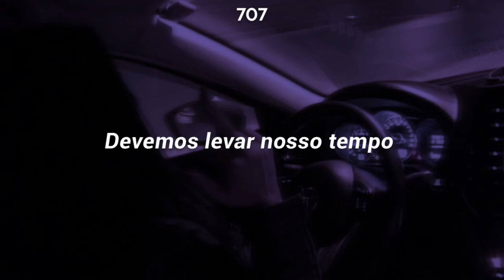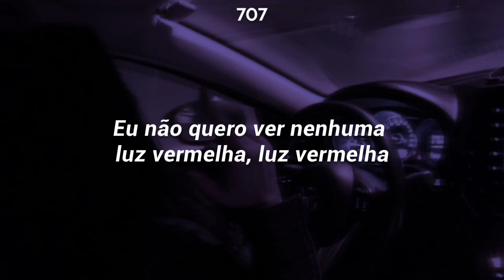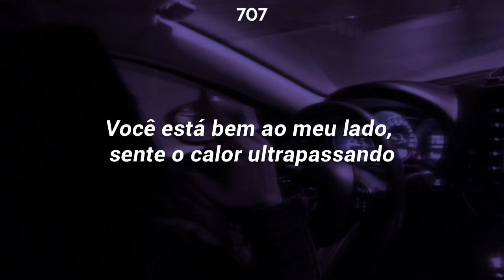conan gray - overdrive [legendado/tradução]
Artista: Conan Gray

Legendado/traduzido em PT-BR por 707.

Letra:

Oh I guess I lied (lied, lied)
Diving off of the deep end
I can't think of a reason
We should take our time (time)
Oh

Let's just trust the night
Oh, oh

Running down the street no left right, left right
I don't wanna see no red light, red light
Landslide on the beat go ten five, ten five
You right next to me, feel the heat going overdrive
Going overdrive, yeah

Of the I don't know (know, know)
And just let 'em roll (roll)
Oh

Oh, oh

Going overdrive, yeah

Oh, oh

Going overdrive
Going overdrive, yeah
Going overdrive
Going overdrive, yeah